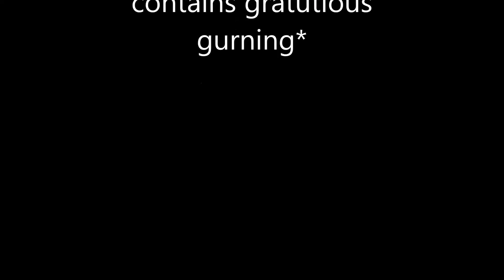the Passenger Club perform Milk Train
the Passenger Club with a Colin Holton song Milk Train from an as yet unreleased  album.